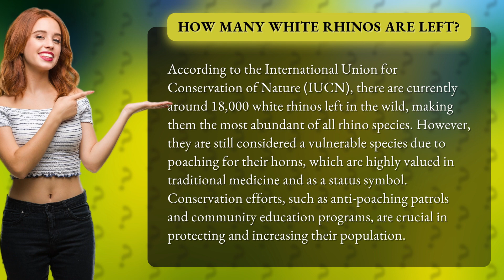How many white rhinos are left?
Discover the shocking truth about the current state of white rhinos in the wild! With only 18,000 left, these majestic creatures are still in danger due to poaching. Join us as we delve into the crucial conservation efforts that are helping to protect and increase their population. Don't miss out on this eye-opening video that sheds light on the importance of protecting these vulnerable species.